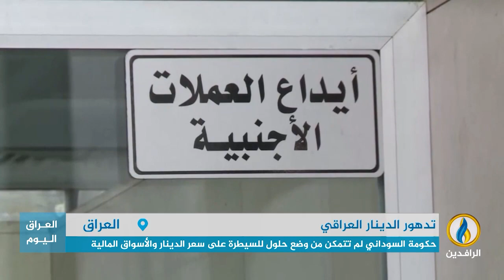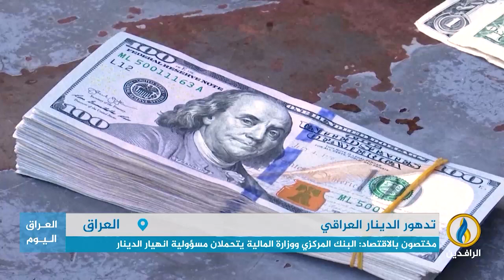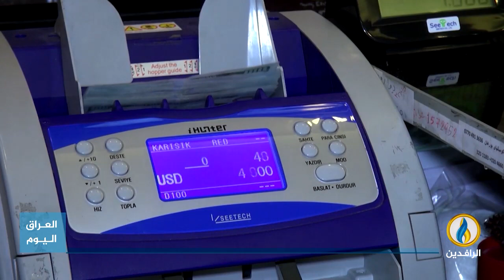تقرير إخباري.. تظاهرات حاشدة شهدها العراق ضد الانخفاض الكبير في سعر الدينار أمام الدولار